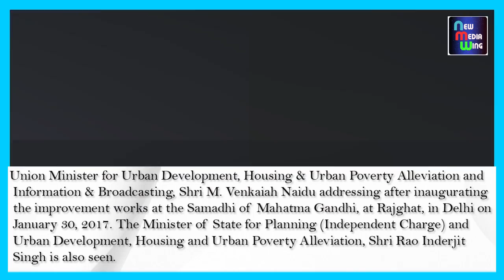Day in pics